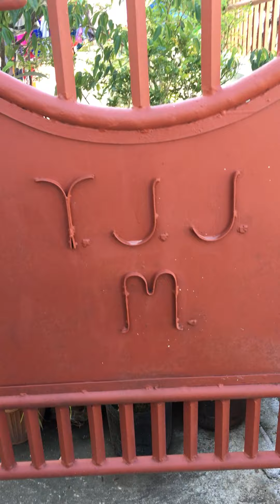My little house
Hinundayan Philippines